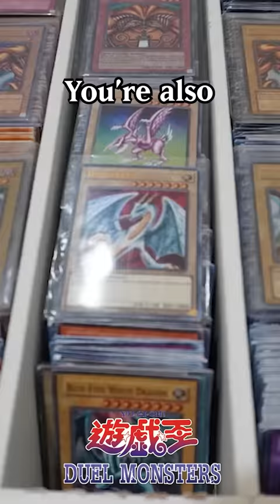What your favorite Yu-Gi-Oh Series Says About You